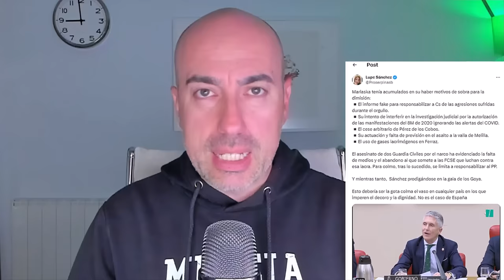📛 POR QUÉ MARLASKA NO EMPATIZA CON GUARDIA CIVIL 📛Esta personalidad le impide asumir responsabilidad